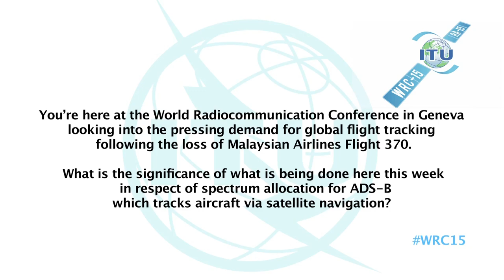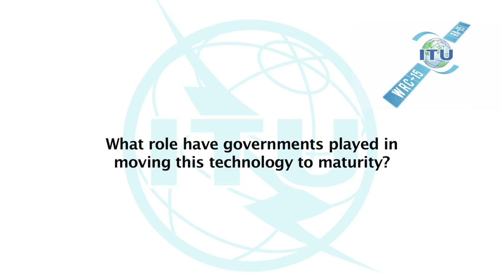Radio spectrum allocated for global flight tracking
Aieron President & CEO Don Thoma discusses the agreement reached at the World Radiocommunication Conference 2015 (WRC-15) in Geneva on the allocation of radiofrequency spectrum for global flight tracking in civil aviation.